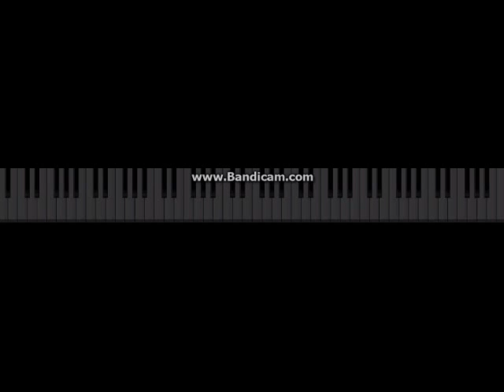Owl City- Fireflies (Virtual Piano Cover)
For Jackie Again (: